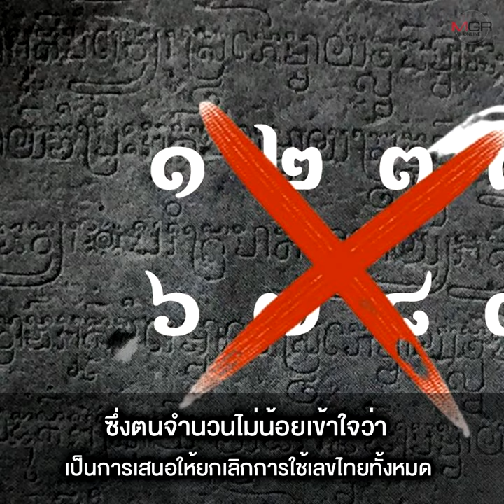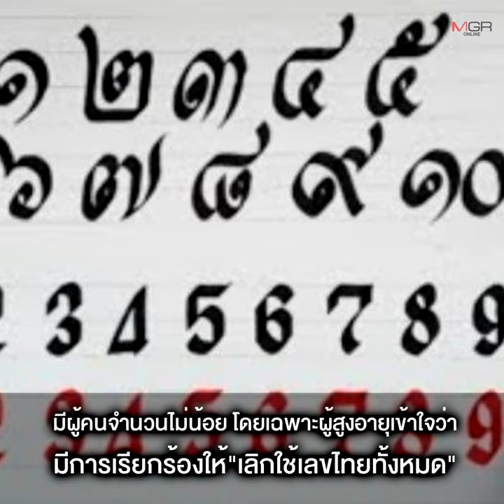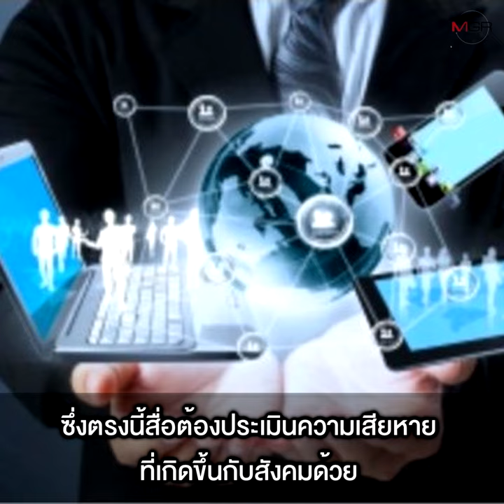เลิกใช้เลขไทย-เลิกใส่ชุดลูกเสือ ประเด็นดรามาที่เกิดจาก "เฟกนิวส์"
09/06/2022 เลิกใช้เลขไทย-เลิกใส่ชุดลูกเสือ ประเด็นดรามาที่เกิดจาก "เฟกนิวส์"
“ผศ.วันวิชิต” ชี้สังคมไทยตกเป็นทาส “เฟกนิวส์” เพราะขาดการตรวจสอบข้อมูล สื่อตั้งใจขาย “ดรามา” ขณะที่นักการเมืองใช้ “เฟกนิวส์” เป็นเครื่องมือดิสเครดิตขั้วตรงข้าม “ดร.เสรี” อัดสื่อมั่วข้อมูล จับประเด็น-ตีความผิด ทำสังคมสับสน ด้าน “รศ.ดร.พิทยาวัฒน์” ระบุเลขไทยหรืออารบิก ควรเลือกใช้ให้เหมาะกับบริบท เชื่อในอนาคตเลขไทยอาจหายไปตามกระแสนิยม